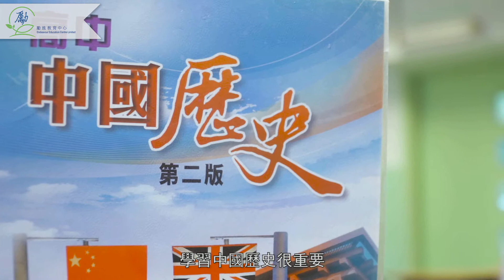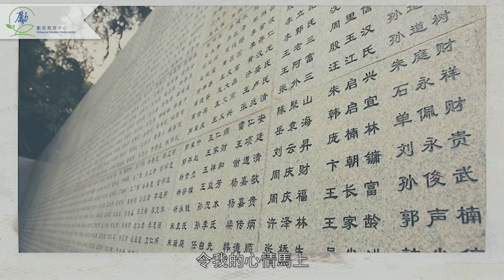【同齡同心學歷史】沙田培英中學